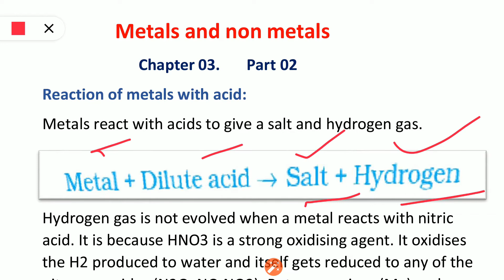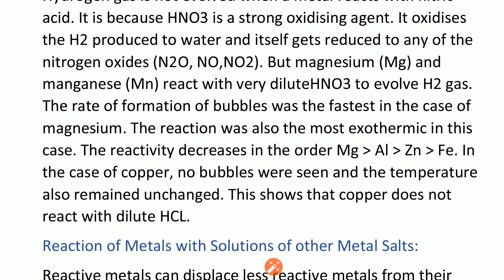Reaction of metals with acid | धातु अौर अम्ल मिलाने पर क्या होगा? 🔥🔥🔥